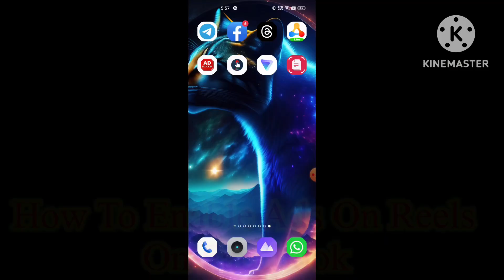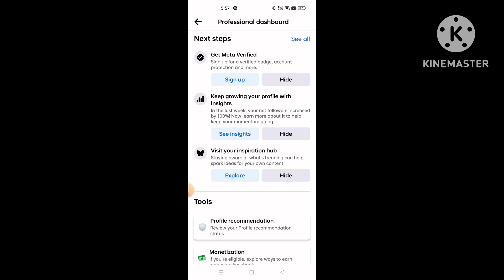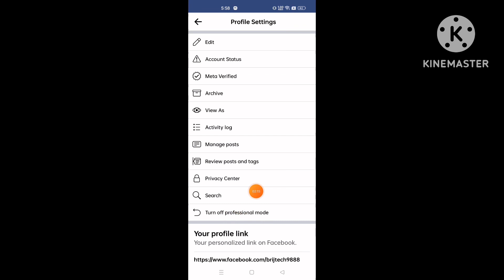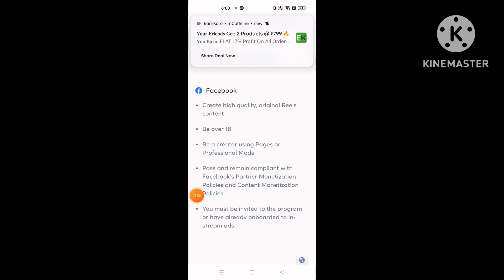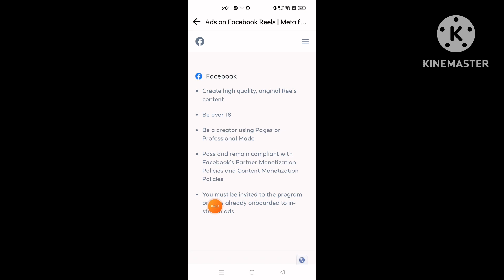Facebook Ads On Reels Enable kaise kare | How To Enable Ads On Reels Tricks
About Video
agar aap bhi ads on reels enable karna chahte hain Apne Facebook per video dekhkar Aaj simple tric Se apna bhi se enable kar sakte hain
ads on reels facebook not showing, facebook ads on reels

Topic Covered:
fb reels
fb monetization
facebook reels
ads on reels setup
facebook monetization
ads on reels ka option kaise laye
ads on reels facebook
facebook ads on reels kaise enable kare

Anshuman Singh (Lucknow) | Youtuber | Blogger | Creator |
Video Topic : Gadgets Reviews Unboxing  & Comparison | Computer | Mobile tips tricks| internet | Tech Explain | Information !  How to tutorials !
Channel About...
🏮 Instagram Tips And Tricks,
🏮 WhatsApp Recovered Videos,
🏮Short Video Apps Tips And Tricks,
🏮App Review & Unboxing,
🏮Tech News,
🏮Snapchat Tips,
🏮Social Media Viral News Full Explain,
🏮 YouTube Tips & Tricks,
etc.